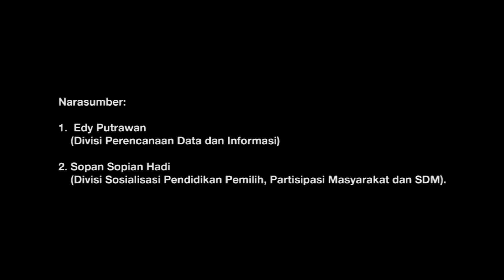Petugas Coklit Pilkada 2020 Menggunakan APD, Jangat Takut.... || Bincang Global (2/4)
Pemilihan Kepala Daerah (Pilkada) Serentak yang akan digelar di beberapa daerah di Indonesia pada 9 desember 2020 mendatang banyak mengalami perubahan-perubahan, terutama tahapan-tahapannya.
Bagaimana tahapan-tahapannya, khususnya di Kota Mataram ?
Simak perbincangan kami dengan Komisi Pemilihan Umum (KPU) Kota Mataram.